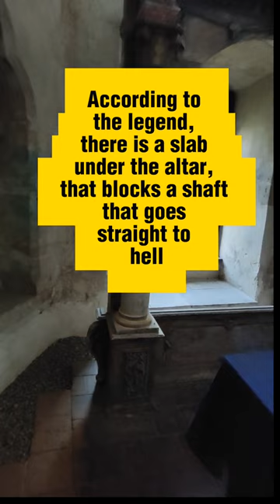This chapel is over a pit to hell - Houska Castle Czech Republic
Houska Castle in the Czech republic. The legend goes that it was built over a shaft, that goes directly to hell.
People have gone insane that tried to explore the mysterious depths. Would you stay the night? Find out the truth of this story on the True Hauntings podcast